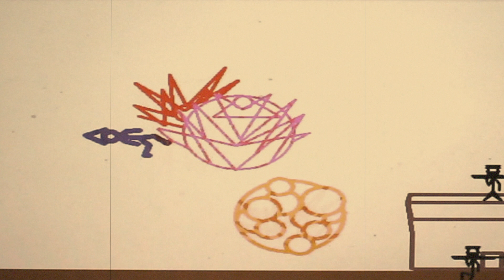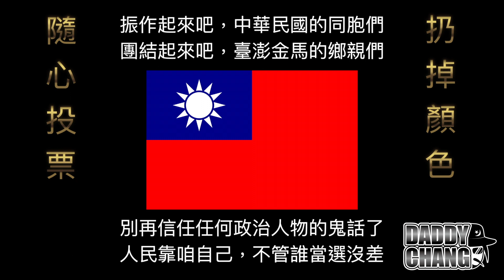《台灣政壇水五傳》深意於尾段／白橘藍綠一起看【動畫微電影五段】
本是同根生，相煎何太急。感恩觀看！